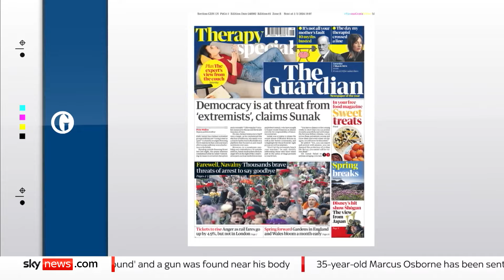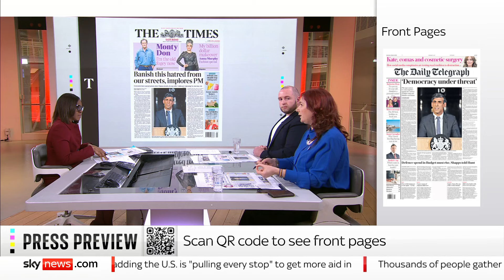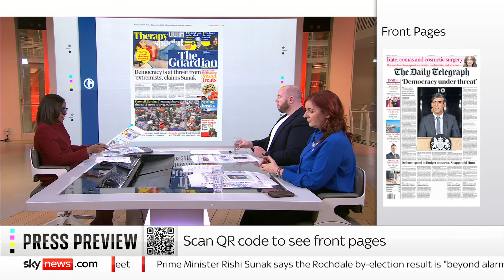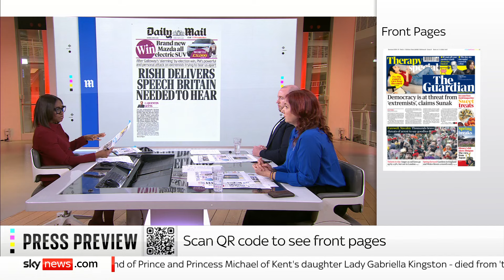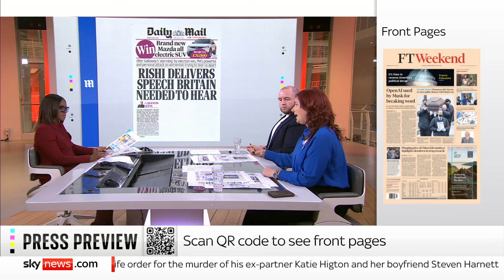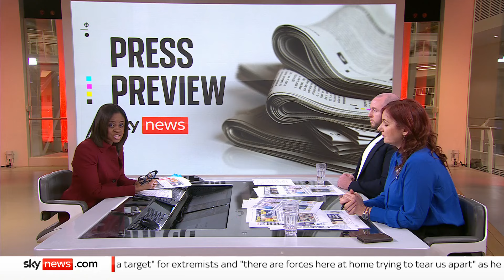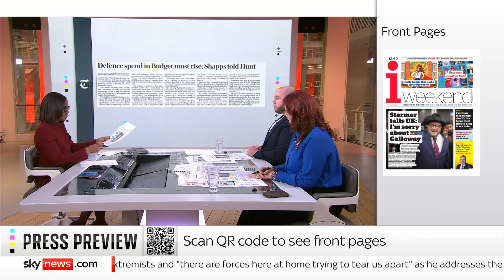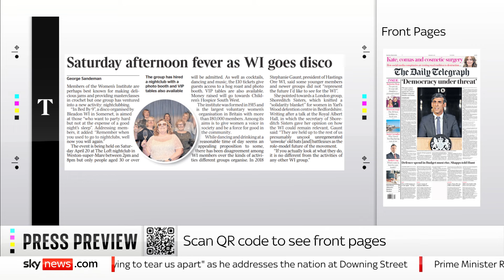Press Preview: A first look at Saturday's front pages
Sky's Gillian Joseph takes a first look at Saturday's newspaper front pages with Henry Hill, the deputy editor of Conservative Home, and the Daily Mirror columnist Susie Boniface.